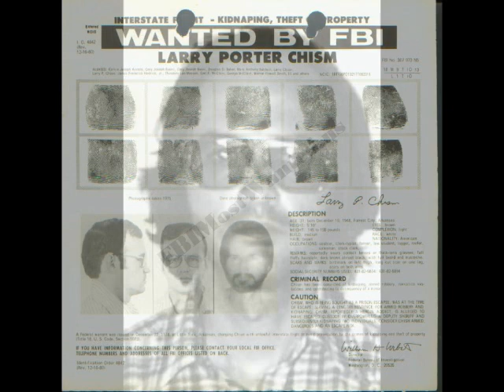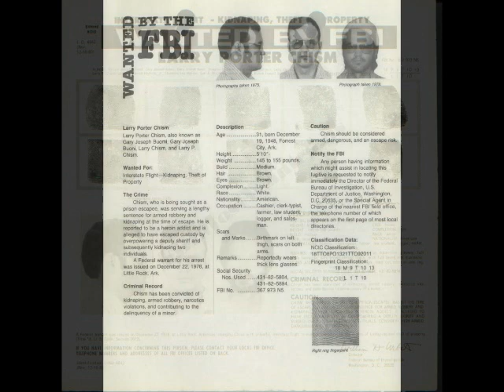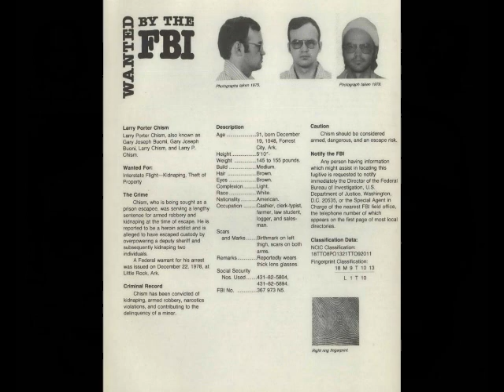Larry Chism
In July of 1974, a young college student from Memphis State University was sentenced to 40 years in state prison for his involvement in an illegal narcotics ring.

Larry Chism was a bright, unassuming young man who was nearing his graduation from law school when he was arrested and thrown into prison... a sentence that many assumed would consume a large chunk of his life. However, Larry had other plans. This sentence was merely a setback for him.

Between September and December of 1978, Larry would cook up two separate escape attempts: one from state prison, and another from a county jail (as he await sentencing). In the 40+ years since, federal investigators have nearly caught up to Chism on multiple occasions, but he has managed to elude them at each turn. He has since become the longest-lasting fugitive on the US Marshals Most Wanted list...

Written, hosted, and produced by Micheal Whelan

Special thanks to Tim Fraley with the USMS, as well as his associates Victor, Adrian, and Rachael. This episode would not have been possible without their hard work, and the rest of their partners in law enforcement.

Original music created by myself through Amper Music. Theme music created and composed by Ailsa Traves.

Producers: Maggyjames, Ben Krokum, Roberta Janson, Matthew Brock, Quil Carter, Peggy Belarde, Evan White, Laura Hannan, Astrid Kneier, Katherine Vatalaro, Damion Moore, Amy Hampton Miller, Scott Meesey, Steven Wilson, Scott Patzold, Kathy Marie, Marie Vanglund, Lori Rodriguez, Emily McMehen, Jessica Yount, Brian Rollins, and Allie Ibarra